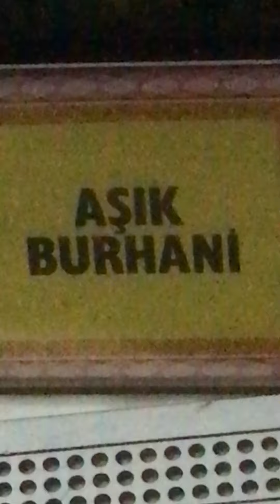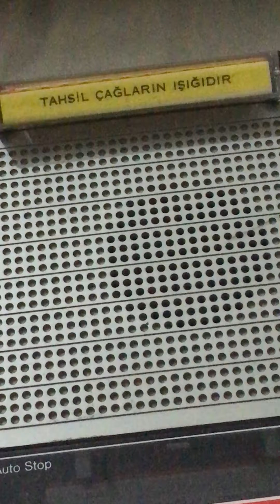Sivaslı Aşık Burhani - Veresiye Borç Veremem - YOUTUBE'DA İLK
“ CAHİLLERİN ELİNDEN PETEK PETEK BAL YERİNE ALİMLERİN ELİNDEN TESTİ DOLU ZEHİR İÇ! “
1980'lerde birbirinden ilginç konulara değinen eserleriyle Türkiye'yi kasıp kavuran Aşık Burhani'nin nadir bulunan bir eseri...